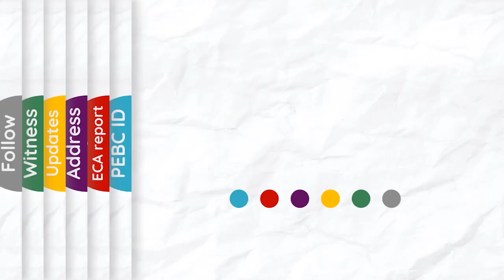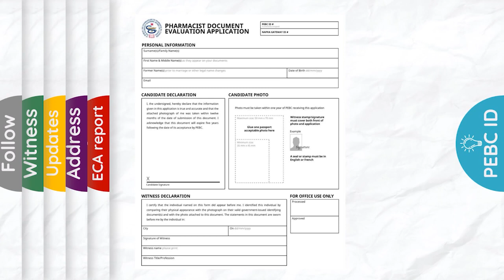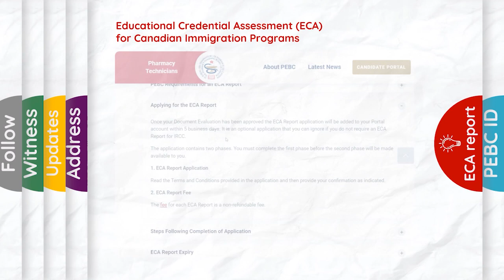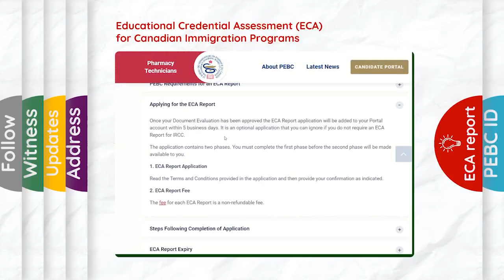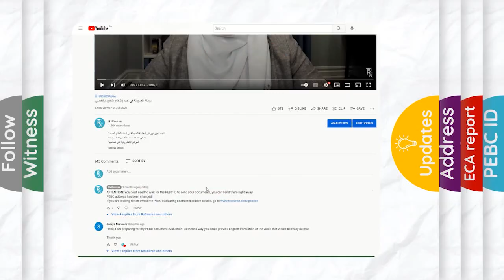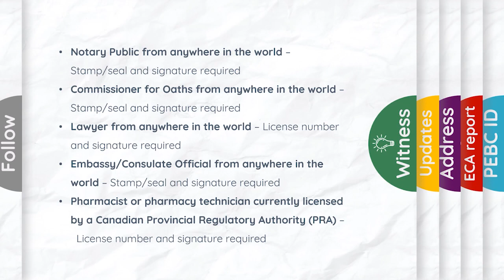تحديثات مهمة عن معادلة الصيدلة في كندا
ما هي التحديثات الجديدة التي طرأت على تحضير الأوراق لمعادلة الصيدلة في كندا؟

المواقع الإلكترونية التي تحتاجها

Chapters
01:10 - PEBC ID update
02:10 - ECA report update
03:20 - Address
04:04 - Where to find updates?
04:23 - New witness